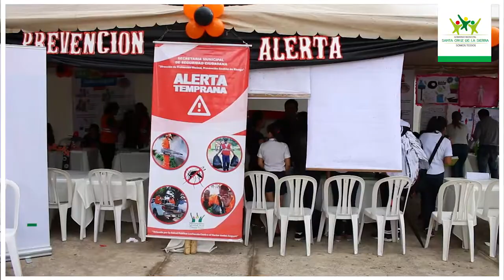Alerta Temprana realiza Feria Integral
El Departamento de Alerta Temprana organizo una feria integral de concientizacion sobre los principales factores para la proliferación de mosquitos y sus consecuencias. Participaron instituciones como Mi Salud, Cenetrop y unidades educativas del DM 11, además se  realizaron demostraciones por parte del DEM y del equipo de fumigación de A.T.
Ing. Alejandro Méndez - Jefe de Alerta Temprana